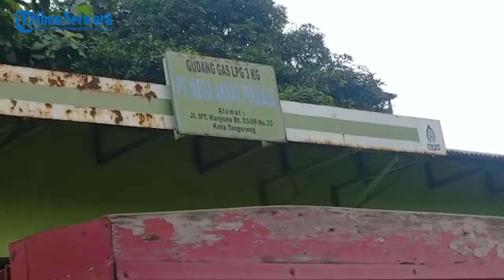Mulai Hari Ini Harga Tabung Gas di Kota Tangerang Naik Hingga Rp 50 Ribu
WARTAKOTALIVE.COM, TANGERANG - Harga gas Liquefied Petroleum Gas (LPG) non subsidi berukuran 5 kilogram (kg) dan 12 kg di Kota Tangerang meroket hingga Rp 50 ribu.

Pengelola gudang tabung gas LPG PT Tjipta Guna Bersyukur Tangerang, Jaka mengatakan, kenaikan harga gas non subsidi tersebut mulai diterapkan sejak hari ini, Selasa (1/3/2022).

Gas LPG yang mengalami kenaikan harga hingga Rp 50 ribu adalah gas LPG berukuran 12 kg, dari semula seharga Rp 134 ribu, menjadi harga Rp 185 ribu.

"Mulai hari ini gas LPG ukuran 12 kg naik tinggi banget sampe Rp 50 ribu, dari Rp 135 ribu sampai ke Rp 184 ribu dan Rp 185 ribu," ujar Jaka saat diwawancarai Wartakotalive.com.